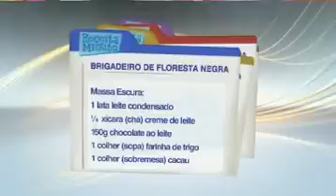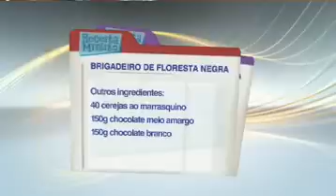eceita Minuto Festival de Brigadeiro Parte 2